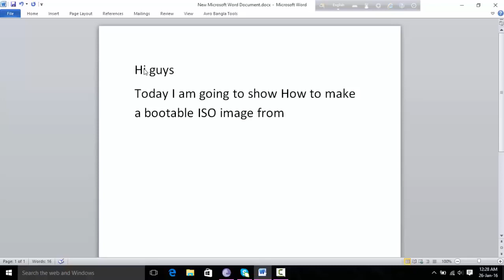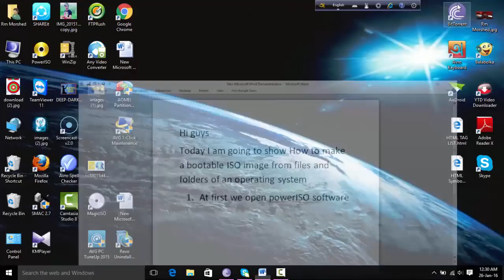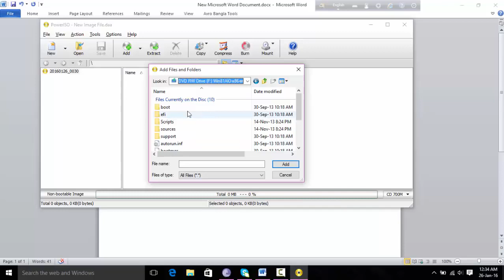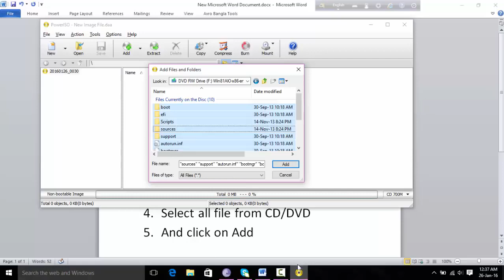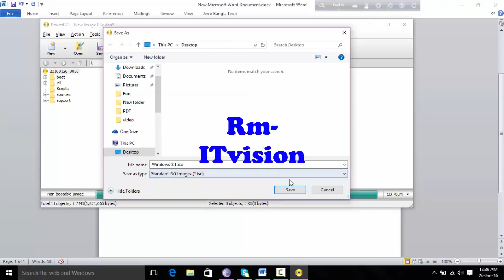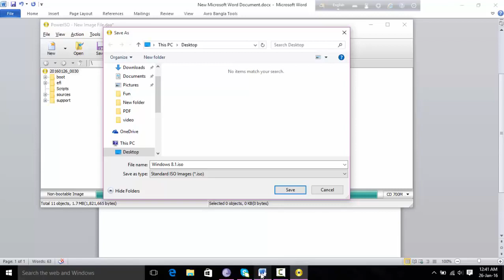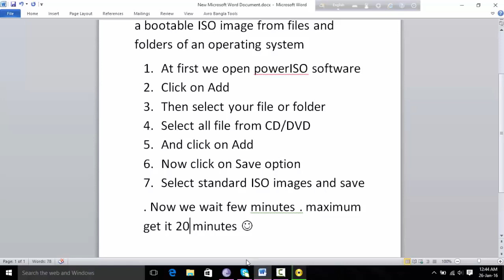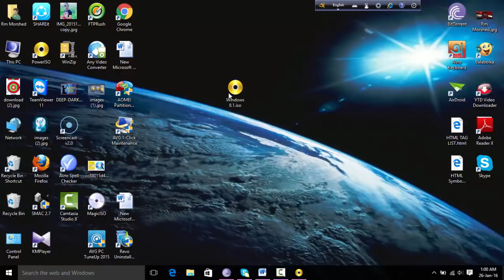How To Create ISO Image Or File From DVD/CD/Files/Folder,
I will show you how to make a ISO image by PowerISO software .You will have must registered PowerISO software .

If you have not registered PowerISO ,then first see How to registration PowerISO

How to make iso file
The easiest way to think of an ISO file is more like a .zip or .cab archive file, only without the compression.
An ISO file contains the image of a disk. That means it contains all the files and folders that were on that disk, much like a .zip or .cab file contains a collection of files and folders. The real difference is that an ISO is a byte-for-byte copy of the low-level data actually stored on a disk.